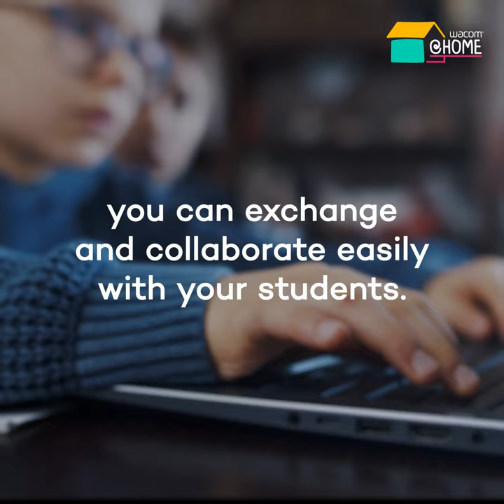Wacom One for Education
As leaders in intuitive, easy-to-use digital pen technology, we’re helping schools and universities keep up with the pace of change. Our products boost collaboration and interaction, creating a classroom feel - even when you’re not in one. Designed to work seamlessly with your IT infrastructure, they’re proven performers in any learning scenario.

Click here for more detail